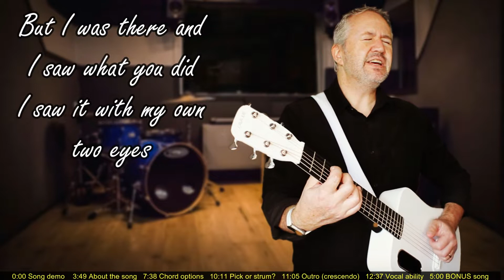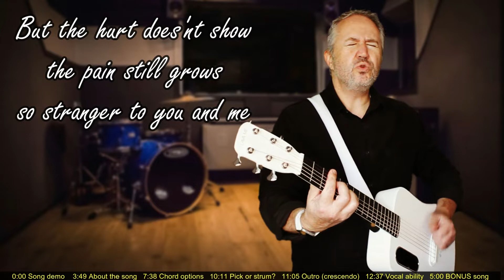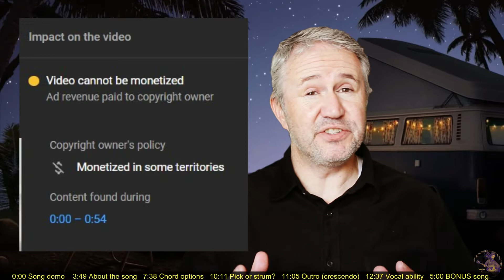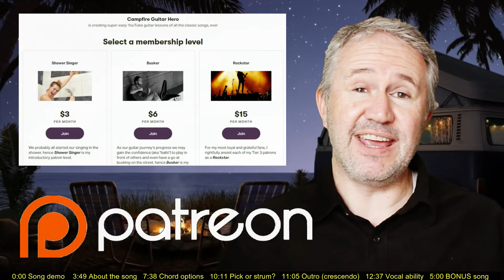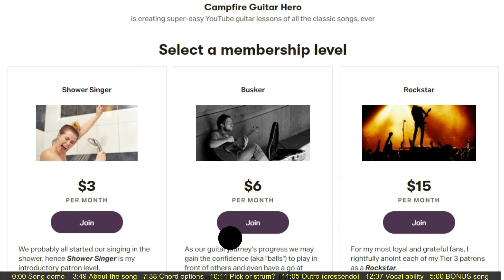How to play ▶ In the Air Tonight ▶ Phil Collins ▶ Easy Campfire Guitar Lesson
Learn how to play In the Air Tonight by Phil Collins on acoustic guitar. This is Song #2 on my top 10 greatest campfire guitar songs EVER countdown.

Learn how to recreate that dark and moody feel to the song with the use of some "non standard" chords that are actually really easy to play.

The song is famous for the tension that is created throughout the first 3 minutes, where it is Phil's haunting vocals supported by a gentle, background, synthesised guitar and drum beat.

And then of course the song launches into orbit at the top of the 3rd verse with what many music critics have since said “is the greatest drum solo ever”, or words to that effect.

It certainly is a memorable element of the song, and a master stroke of songwriting as the draws the listener in from the very start, builds the tension and then releases the tension with the almighty crescendo drum solo and song outro.

So, when a YouTube channel called Campfire Guitar Hero is going to commence a countdown of the Top 10 greatest and best campfire songs of all time, they had better be worthy songs, and Hey Soul sister easily qualifies.

I have a very strict criteria for what it takes to make the Top 10 campfire guitar songs of all time, and Song #2 ticks the boxes. Easy to remember, easy to play (when strummed), and everyone loves to sing along to this tune.

So let's see if I got this right.

💥💥SO YOU WANNA BE A CAMPFIRE GUITAR HERO? READ ON...💥💥

Channel creator, Dene, is a self taught guitar “hacker” who, as a teenager, first picked up a friends right handed guitar and said “show me how to play Slash’s epic solo in Sweet Child ‘o’ Mine”.

Well, once the laughter had subsided, his friend said “you CAN'T play my guitar, you are LEFT handed. This is a RIGHT HAND GUITAR”. 😩

Dene said, “gimme that damn guitar, yes I can” and as they say, the rest is history.

You see, Dene has since progressed from bedroom guitarist, to street busker,  to garage band, to national tours and eventually INTERNATIONAL CONCERT TOURS playing at some of the BIGGEST live music arenas in the world.

It’s amazing the opportunities that Sony Playstation's Guitar Hero can give to someone who works hard enough and long enough on their passion😀😝.

Fast forward 20+ years (closer to 30+, but whose counting) and in parallel to his own guitar learning journey, his goal is to help all aspiring guitarists/singers to just enjoying playing and sharing great songs.

That’s what get’s Dene out of bed everyday. Playing and enjoying great songs on his epic, song slaying axe (actually, it’s an acoustic mini Martin, so it’s actually not that impressive, epic or scary).

Dene loves to rediscover THOSE FORGOTTEN SONGS WE ALL LOVE TO REMEMBER, and he wants to share these with you.

Yep, Dene knows great songs from all era’s and is definitely one of those “Cool Dad’s”… just ask him.

So, that’s the story with Campfire Guitar Hero.

It’s all about rediscovering those great and often forgotten songs we all love to remember.

It’s about learning how to play these on guitar in about 5 minutes, giving you the essentials in a quick and entertaining format on YouTube.

Do you wanna be a Campfire Guitar Hero?

Learn. Practice. Play. Enjoy.

CHAPTERS
0:00 song demo
3:49 About the song
7:38 Chord options
10:11 Strum or pick this?
11:05 EPIC Outro
12:37 Vocal ability
12:57 Bonus song from Usher

🎸Mitchell S🎸 - "Shower singer" membership level
🎸My Mum🎸 - "Rockstar" membership level
🎸Dale M🎸 - "Shower singer" membership level

🎶 Elixir Guitar Strings; easily the best going around
🎶 Guitar stand; sturdy, functional and super value
🎶 Capo; Black, metal, mysterious but reliable
🎶 Capo; a bit more schmancy, timber, sexy, sleek
🎶 My rediculously amazing microphone; Rode NT1A